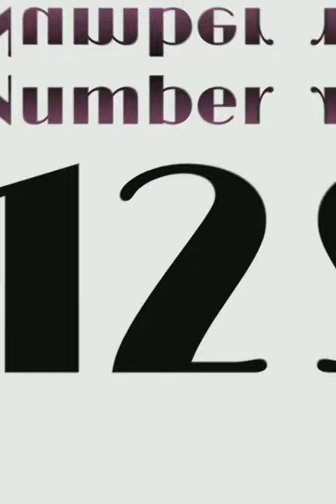Top 10 celebrities that are actually broke in real life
these celebrities actually look richer than they are in real life